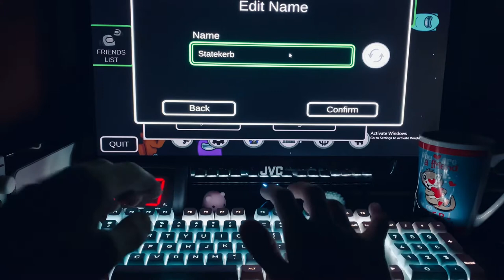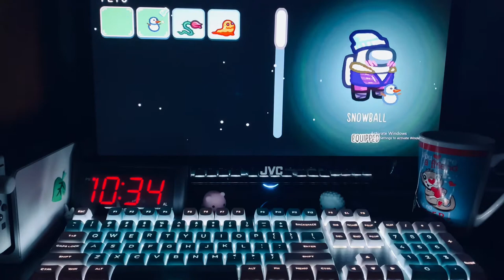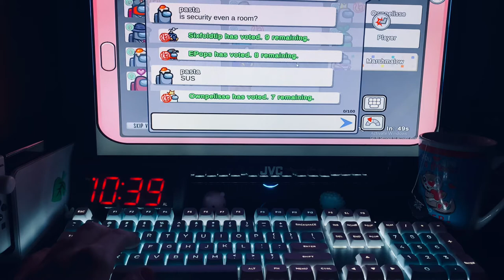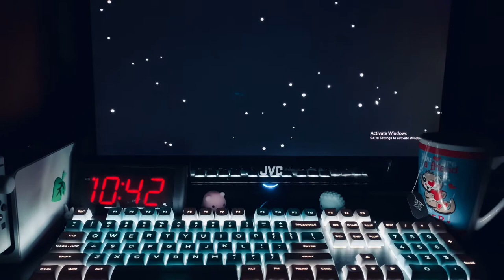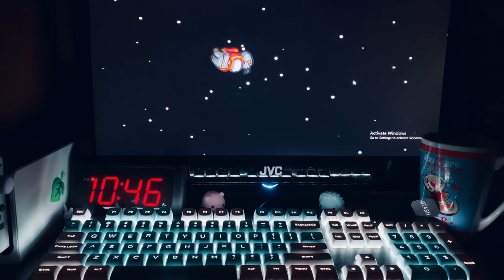ASMR Among Us Keyboard and Mouse Sleepy Music(headphones reccomended🎧)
This is my first ASMR video! I'm trying something new with overlaying the sleepy music, so hopefully you all enjoy! I'm new and on a tight budget so any help counts!
Songs by Lofi Retro Girl